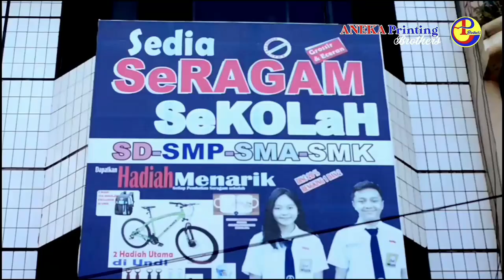🔴(((SERUUU❗❗❗))) BABAK 2 //TRIKORA FC VS BLESTER FC// TRIKORA CUP 2021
CHANNEL sepak bola mulai dari pertandingan sampai mengulas cara bermain sepak bola, event, kompetisi serta tutorial tehnik bermain sepakbola modern visit.